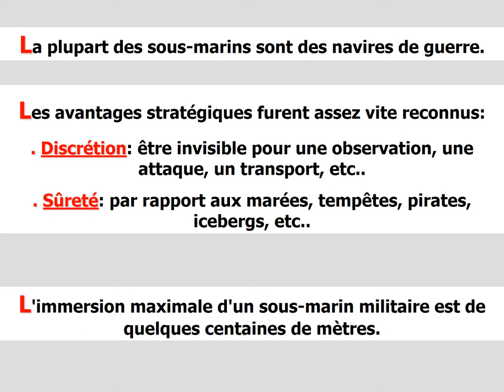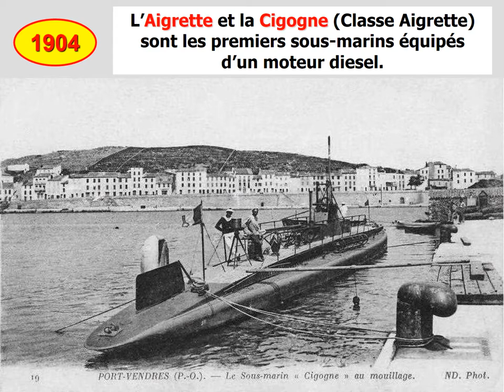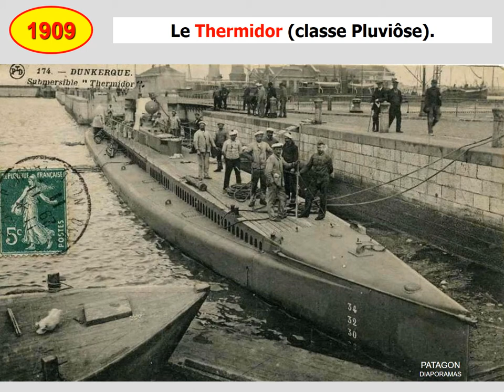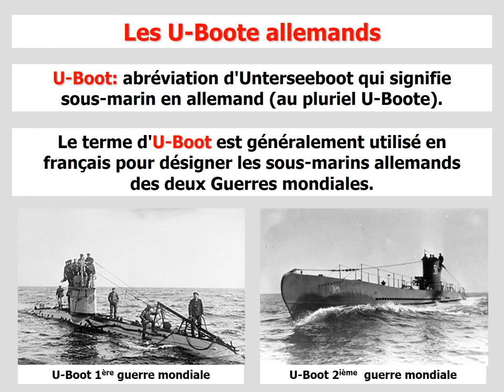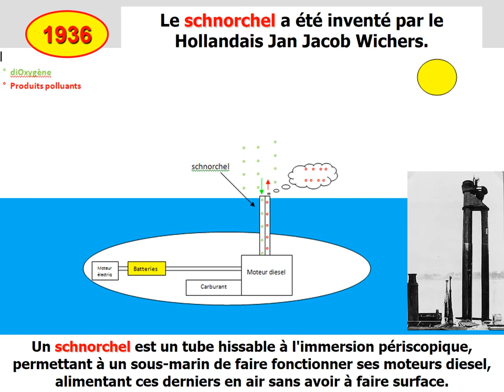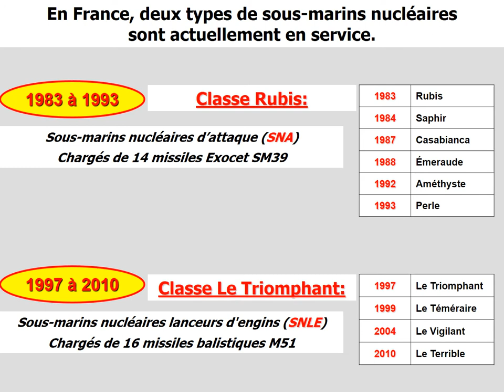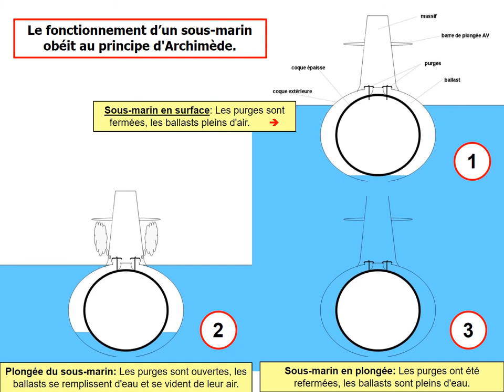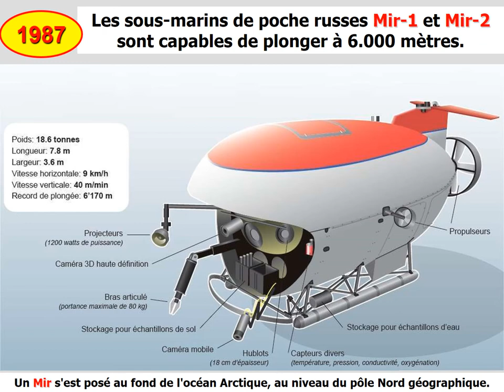Les Sous Marins